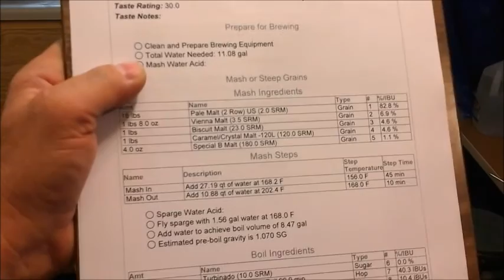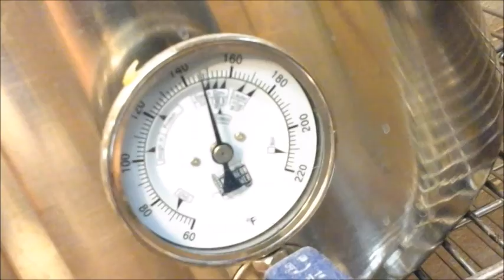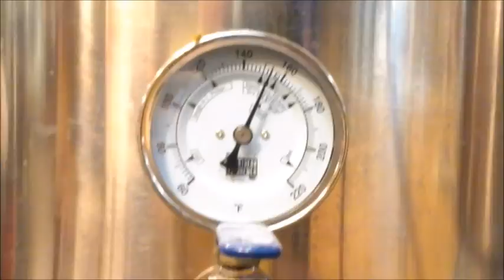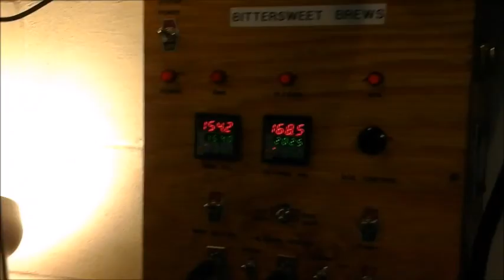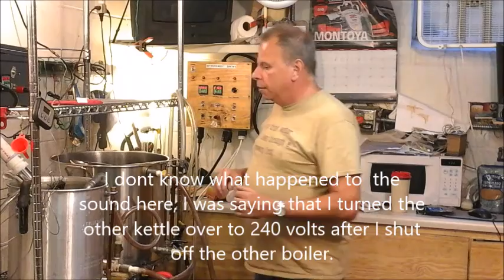PartiGyle Brewing a Barleywine and Pale Ale Saison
YouTube has changed  how they do advertising revenue and I need 1000 subscribers by Feb 20, 2018!!!

Follow along as I do a PartiGyle brew day.  PartiGyle brewing is running two sets of water through the same mash to create two different beers.  The first runnings create a high gravity beer (BarleyWine) and the second runnings create a lower gravity one (Pale Ale Saison).